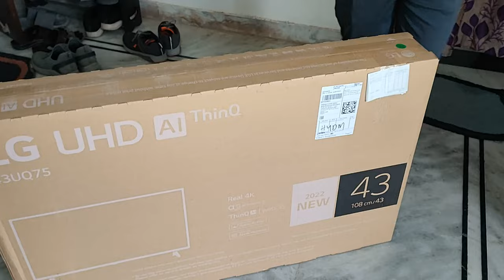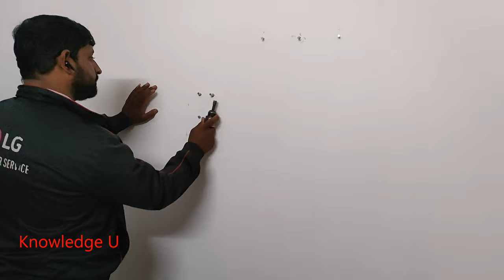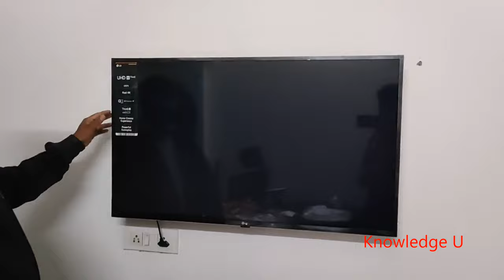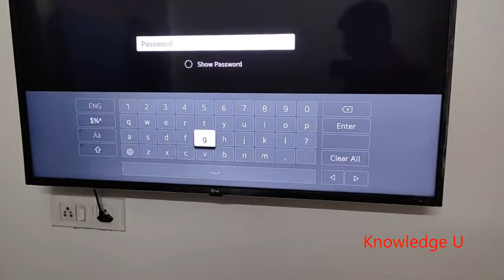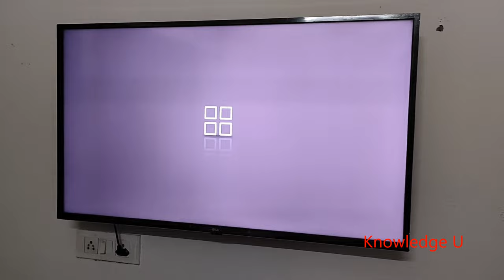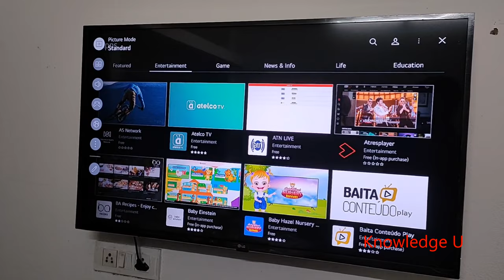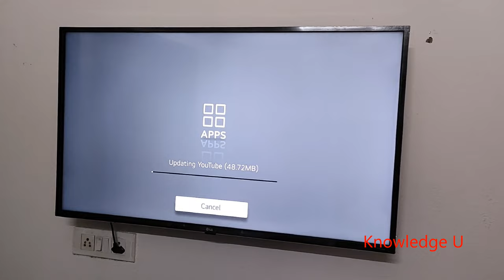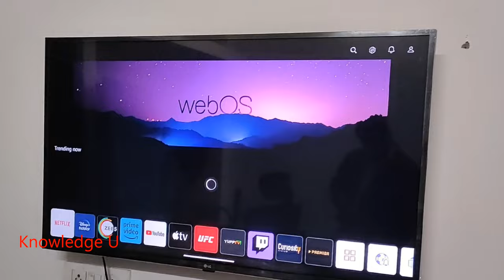Smart LED TV LG 43 inch AI thinQ 43UQ75 Real UHD 4K resolution unboxing, complete installation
This is a LED TV,  LG UHD 4K resolution smart LED TV is superb in sound and picture quality.
This is a 43 inch AI thinQ 43UQ75 Real 4K resolution LED TV.
Discounted price around 30,000/- (mrp around 35,000/-)